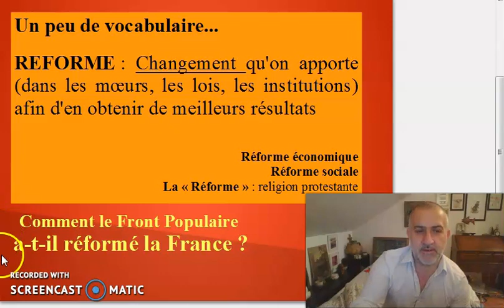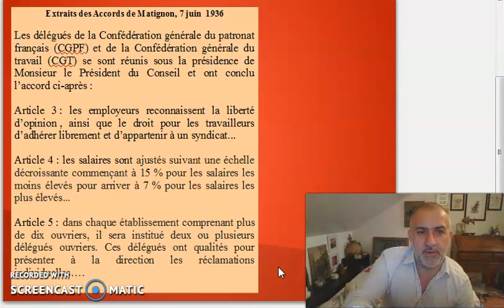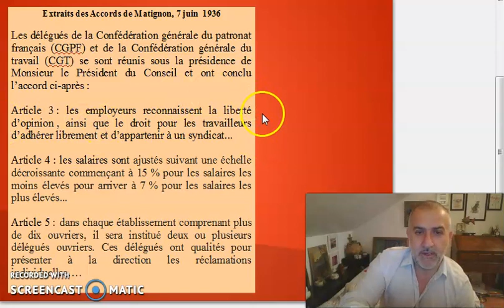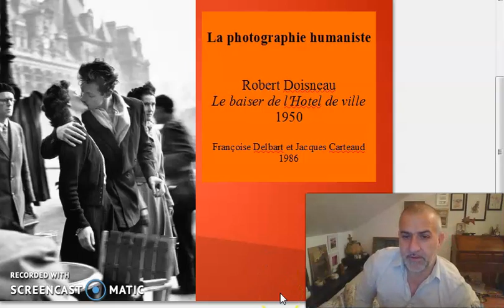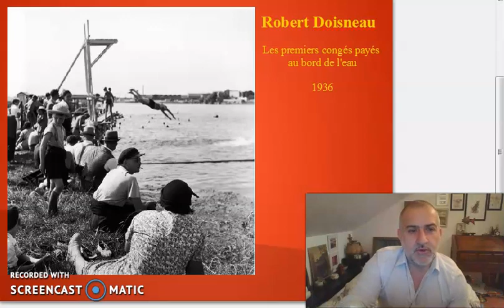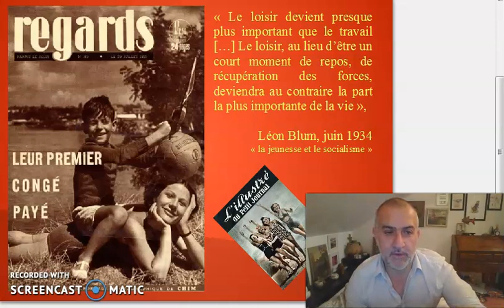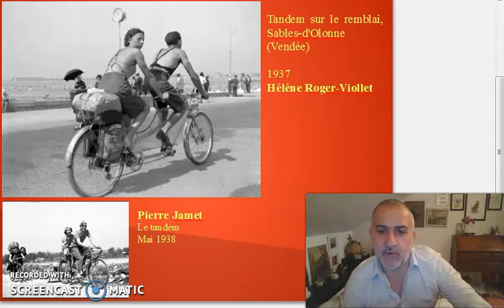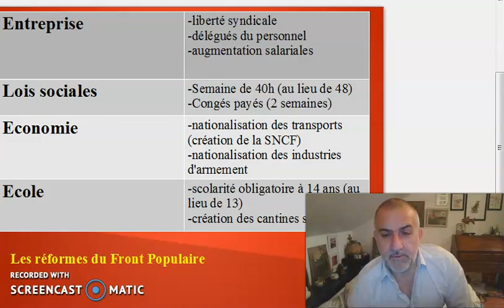Les réformes du Front Populaire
Programme de 3ème
Thème 1
L’Europe, un théâtre majeur des guerres totales
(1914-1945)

 Démocraties fragilisées et expériences totalitaires
dans l’Europe de l’entre-deux-guerres.